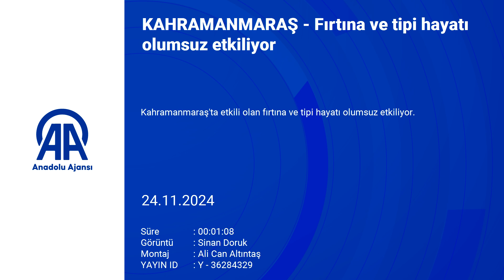03 KAHRAMANMARAŞ Fırtına ve tipi hayatı olumsuz etkiliyor